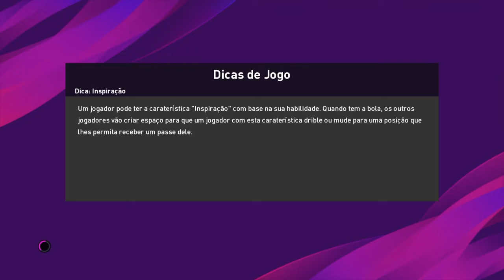PES 2020| PALMEIRAS VS CORINTHIANS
GALERA DEIXA NOS COMENTÁRIOS OS PRÓXIMOS TIMES VLW